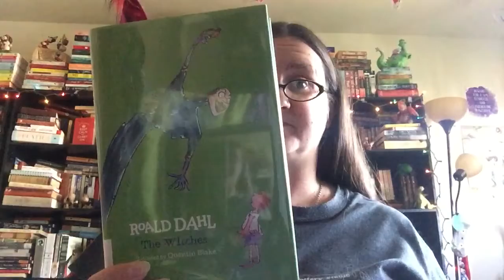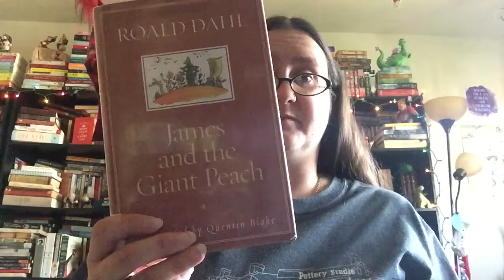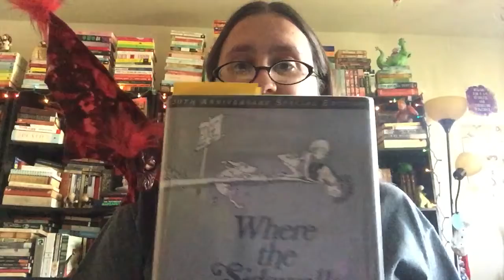Rebecca’s Recs (Children 9/21)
The Witches by Roald Dahl